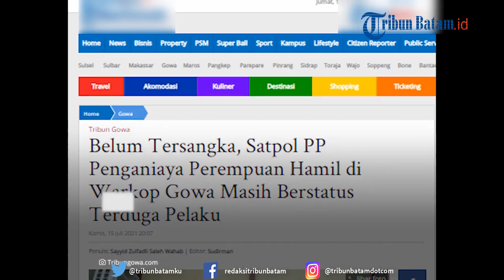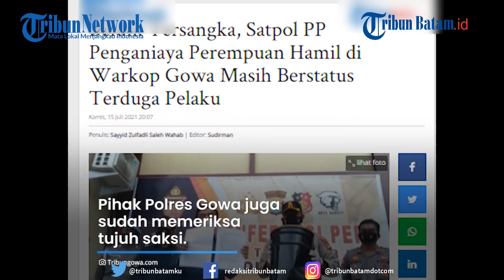Mardani Hamdan Oknum Satpol PP Arogan Tampar Ibu ibu Ditetapkan Tersangka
Oknum Satpol PP yang melakukan pemukulan terhadap pasangan suami istri di Panciro, Kabupaten Gowa, Sulawesi Selatan terancam hukuman 5 tahun penjara, Kamis (15/7/2021).

Oknum Satpol PP yang memukul pasutri bernama Nurhalim (26) dan istrinya Amriana (34), disangkakan Pasal 351 KUHP.

Kini, terduga pelaku tengah menjalani pemeriksaan di Mapolres Gowa.

Dikutip dari Tribun Makassar, hal tersebut diungkapkan oleh Kapolres Gowa AKBP Tri Gofarudin Pulungan dalam konferensi pers di halaman Mapolres Gowa, Kamis (15/7/2021) sore.

Gofarudin mengungkapkan, korban yang merupakan pemilik warung di Panciro, Gowa ini melaporkan aksi kekerasan tersebut ke pihak kepolisian.

Aksi kekerasan tersebut terjadi saat pelaksanaan razia penegakkan Pemberlakukan Pembatasan Kegiatan Masyarakat (PPKM) Mikro.

Gofarudin mengungkapkan, pihaknya kini sudah mengamankan barang bukti dari lokasi kejadian.

Barang bukti tersebut yakni rekaman CCTV, dua bukti visum korban, dan tempat duduk.

Pihak Polres Gowa juga sudah memeriksa tujuh saksi. Dua di antaranya berasal dari pihak kepolisian yang tergabung dalam tim razia penegakkan PPKM Mikro Gowa.

"Kemudian saksi dari dua Satpol PP dan masyarakat serta dari korban," ujarnya.

editing W